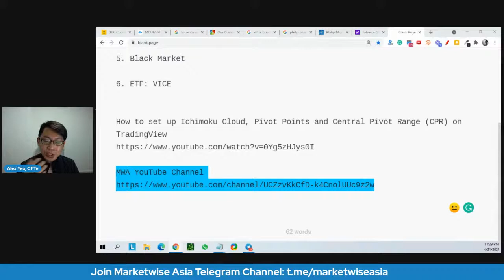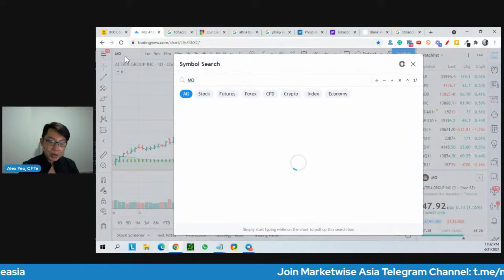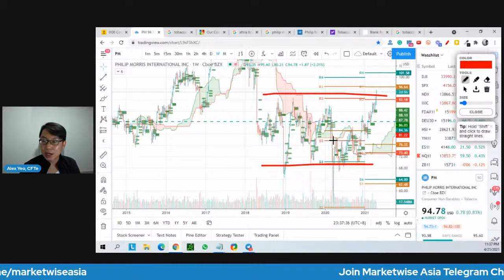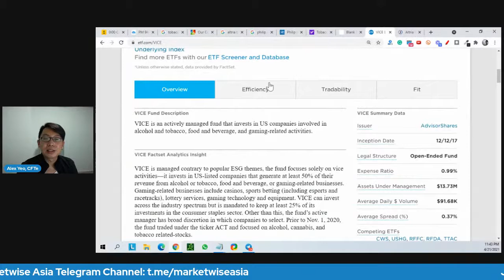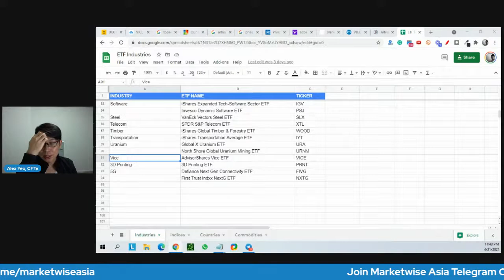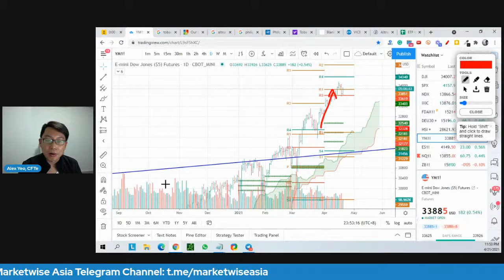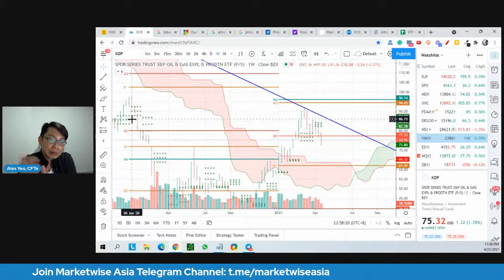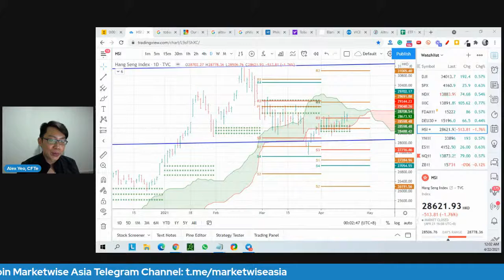Stocks in Focus: Altria (MO) and Philip Morris (PM), after proposed nicotine curb in US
Follow Marketwise Asia Telegram Channel for more interesting market updates and price movers
​Alex Yeo, CFTe, shared with you his analysis and views on Altria (MO) and Philip Morris (PM).

Alex uses Ichimoku Cloud to determine the trend and uses Pivot Points and Central Pivot Range (CPR) to pinpoint support and resistance areas.